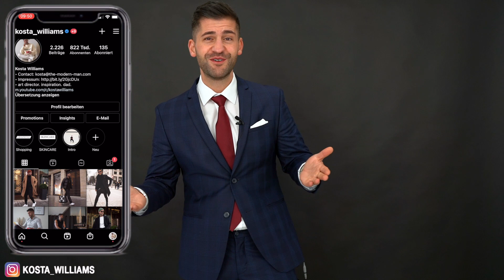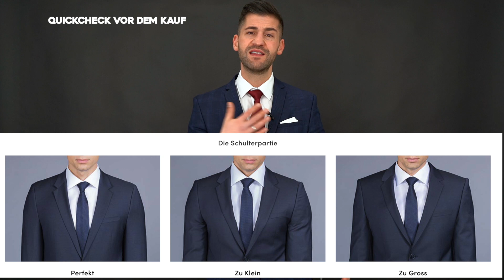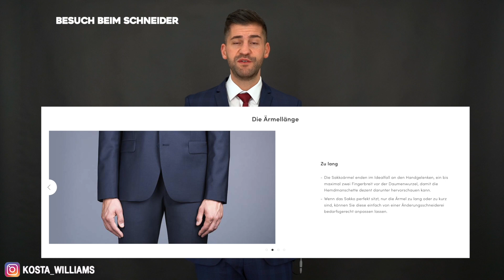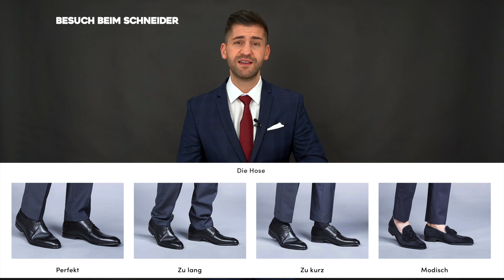Der Perfekte Anzug | So trägt MAN(N) Anzug | Kosta Williams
Worauf sollte man eigentlich achten wenn man einen Anzug kauft und trägt? In diesem Video gebe ich Euch allem notwendigen Infos, Tipps & Tricks.

Timestamps:
0:00 Intro
1:45 Wo kauft man einen Anzug
4:50 Quickcheck
6:00 Besuch beim Schneider
9:20 Die richtige Farbauswahl
10:10 Welche Schuhe passen wann?
11:30 DO`s & DONT`s

Mein Equipment:
Objektiv (35mm)

Auf meinem Kanal soll es immer darum gehen, dem Zuschauer einen Mehrwert mitzugeben. Ob es hilfreiche shopping Tipps sind oder Ratschläge zum Thema Mode & Lifestyle. Unterstützt meinen Kanal mit einem Like & einem Abo, das kostet Euch nur einen Klick ;)

*Bei den mit *gekennzeichneten Links handelt es sich um Affiliate Links, ich verdiene dabei einen kleinen Bruchteil des Verkaufspreises mit, sollte mir doch gegönnt sein nachdem ich alles für Euch rausgesucht habe :)